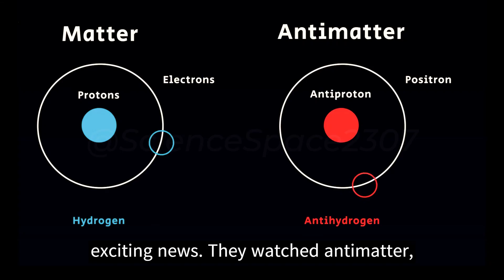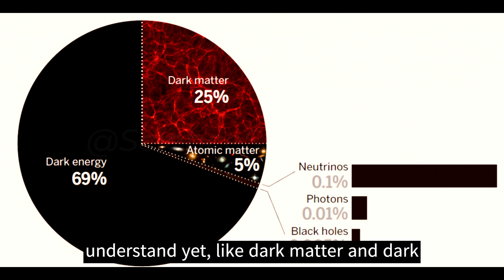Anti-matter Seen Falling Down For First Time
Scientists at CERN, Europe's physics lab, have made a groundbreaking discovery, observing antimatter particles falling due to gravity for the first time. This significant milestone confirms Einstein's theory, ruling out gravity repelling antimatter upwards.